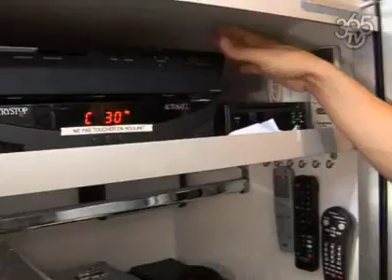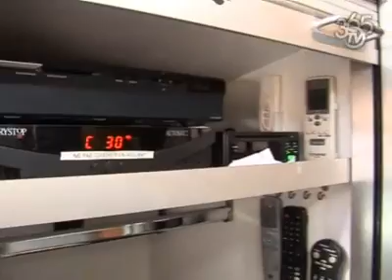SPORT365: La visite du bus de la FDJ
En direct du Tour de France 2008
Visitez le bus de la Française des Jeux avec comme guide Carlos Da Cruz, un des anciens coureurs de la formation de Marc Madiot.